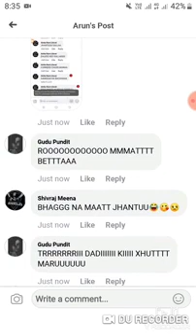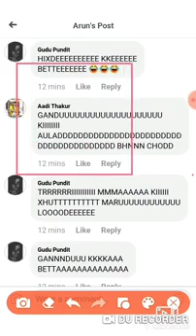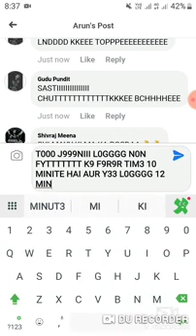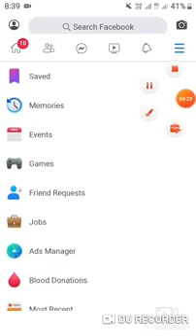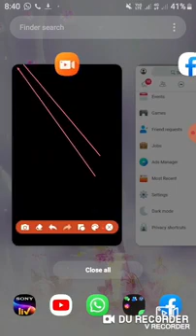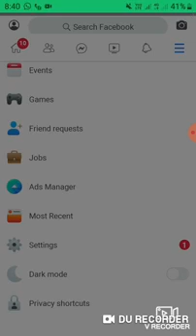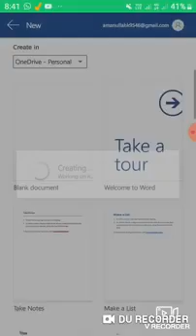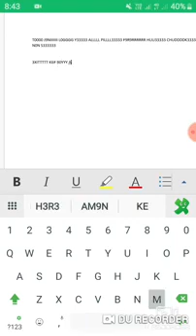KGF⚡ BOY'S ✨WINNER🏆🎉🏆 SULEMY🐗H1JD3🤣 2ND N0N⚡ S3 7 GH9NT3☄M3✨CHUD⚡K☄F9R9R🤣🤣9H FB CH0R D3 R3 MDRX0D🤣🤣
M9NZ9R MDRX0DDDD T000 B00LL999 TH99 N999 J000 N0NN HR3GG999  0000  FFBB CH00RRR D33GGG9999🤣🤣🤣🤣🤣🤣🤣🤣🤣🤣🤣🤣🤣🤣🤣🤣
AB FBB CHORRR D33333 N9999 BHNXX0DDDDDDD